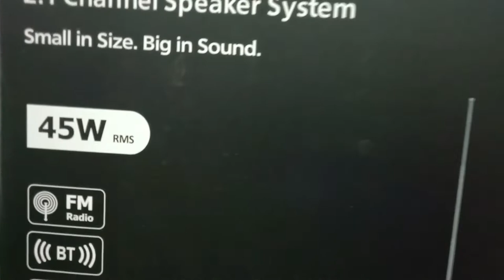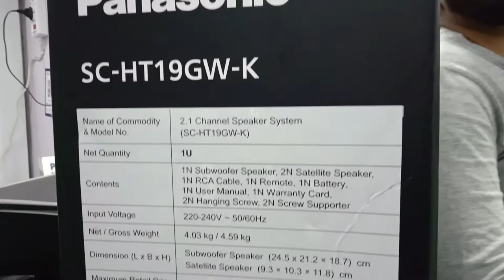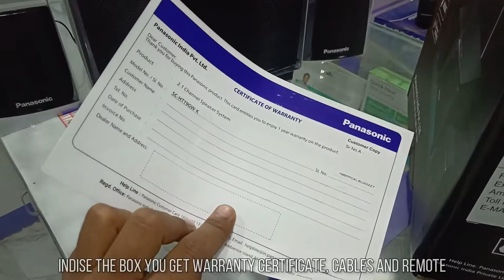BEST BUDGET 2.1 SPEAKER | PANASONIC SC-HT19GW-K 45W BLUETOOTH SPEAKER SYSTEM UNBOXING AND SOUNDTEST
HELLO EVERYONE IN THIS VIDEO I HAVE SHOWN ONE OF THE BEST BUDGET 2.1 SPEAKER SYSTEM FROM PANASONIC. THE MODEL NO OF THIS SPEAKER IS SC-HT19GW-K. THIS 2.1 SPEAKER SYSTEM COMES WITH TOTAL OUTPUT OF 45W AND HAS 2 CHANNELS. IN TERMS OF CONNECTIVITY IT HAS BLUETOOTH, USB, AUX, FM RADIO BUT NO SD CARD SLOT. YOU ALSO GET A ANTENNA FOR FM RADIO ON THE BACK SIDE OF THE SPEAKER. BUILD AND DESIGN IS PRETTY GOOD FOR THE PRICE. IN TERMS OF THE SOUND QUALITY IT IS GOOD AND THE BASS OUTPUT IS ALSO GOOD. IF YOU ARE LOOKING FOR A BEST BUDGET 2.1 SPEAKER SYSTEM THEN THIS MIGHT BE GOOD OPTION. THE PANASONIC SC-HT19GW-K 2.1 45W SPEAKER SYSTEM COMES FOR AROUND 4000 INR BOTH ONLINE AND OFFLINE.